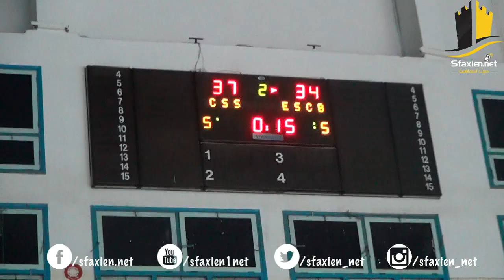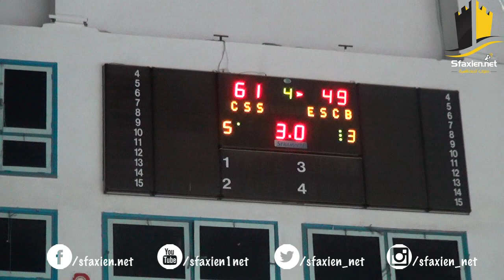السلة الصفاقسية تواصل السيطرة و الصدارة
الجولة الثانية اياب : النادي الصفاقسي 61-49 الأمل الرياضي بالوطن القبلي